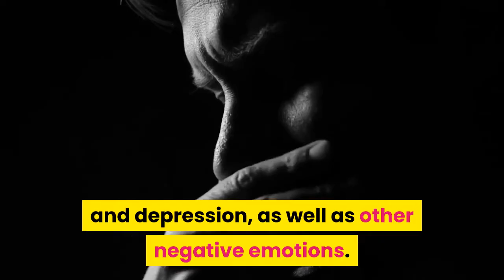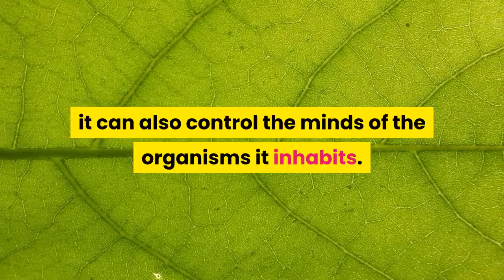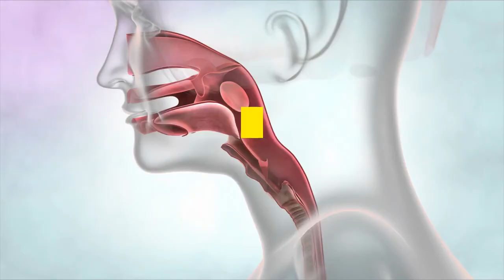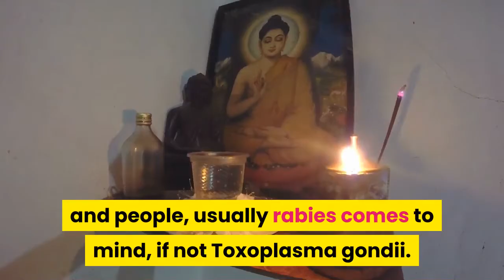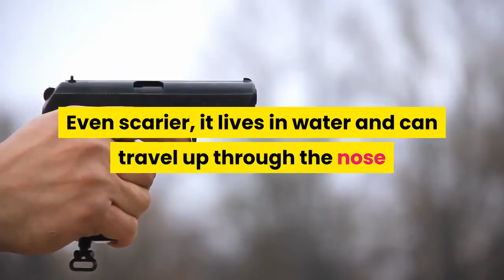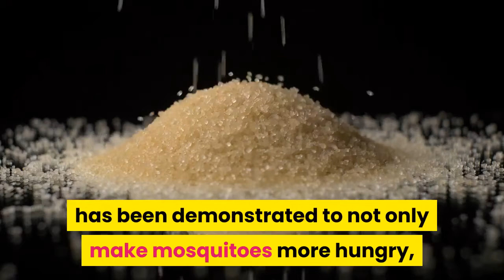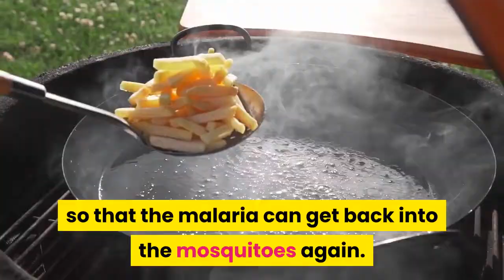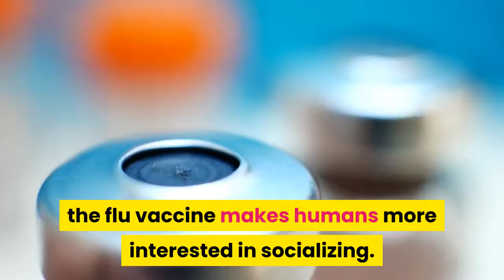10 Parasites And Pathogens That Control The Minds Of Their Human Hosts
Parasites and pathogens are pretty terrifying things. Immune systems serve to mount a defense against these elusive little creatures. This is, in fact, how sexes came to be, as a means to mix the genes necessary to stir up the genetic pot, creating more stout and powerful immune systems as various microscopic invaders adapted to override the host’s bodily defenses.